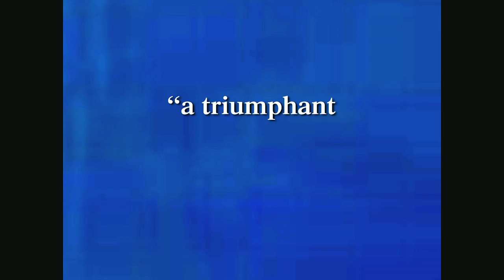Violet 2017 Trailer [HD]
15-year-old Jesse is the only one who witnessed the stabbing of his friend Jonas. Now he has to face his family and friends form the BMX riders crew and explain the unexplainable - how he feels about it.